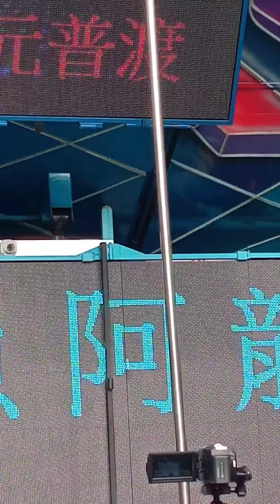2020 社子市場慶讚中元6